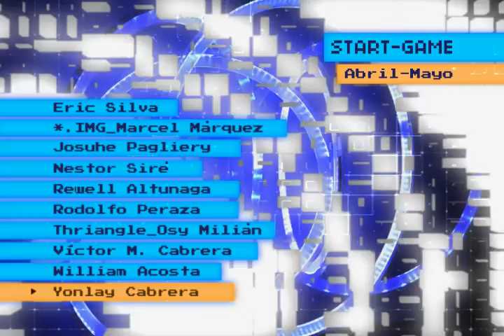SPOT 46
GALLERY SHOW
MUSICA GREEN_CH